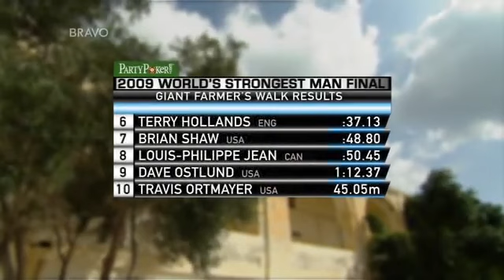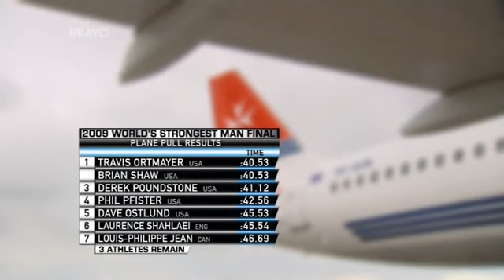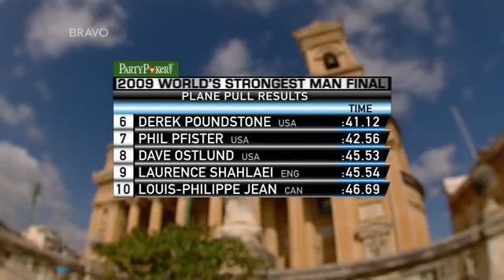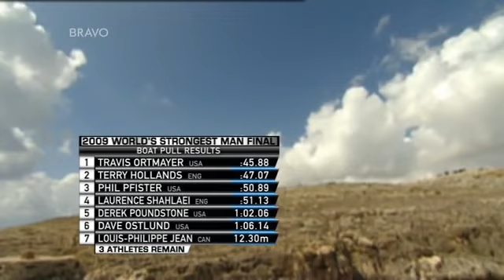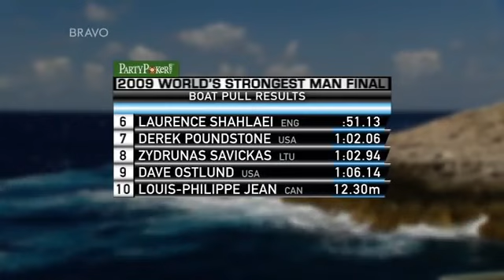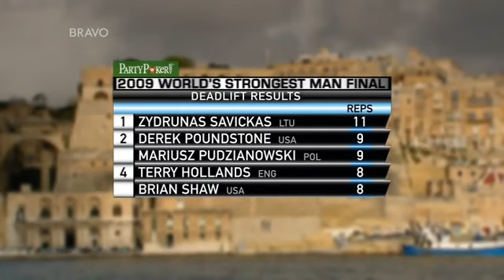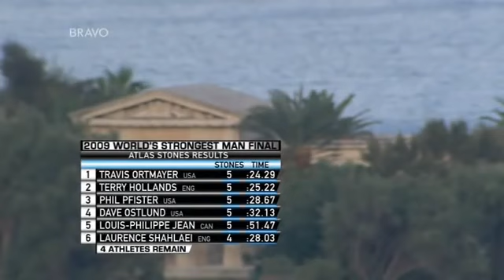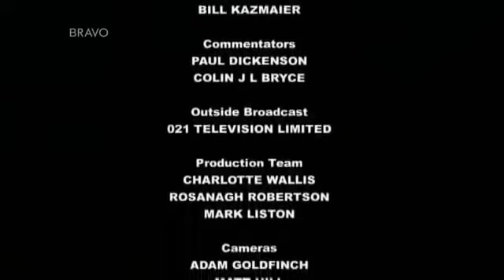World's Strongest Man End of 3rd Decade "2009" - Zydrunas Savickas "Big Z" Wins His 1st Title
Zydrunas Savickas "Big Z" is competing in the Finals since year 2002, but this time he proves to everyone that his time has come.

* He is very famous for his wide chest & shoulders.  When log lift event being called, everyone has no doubt that Big Z is the one to win it.  Holds current world log lift record of 228 Kg when he sets it in year 2015. *